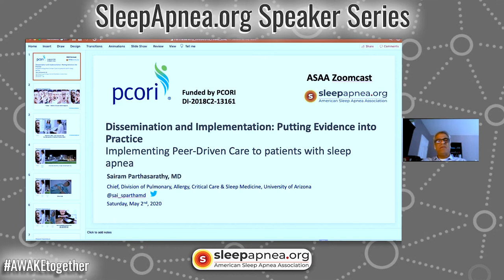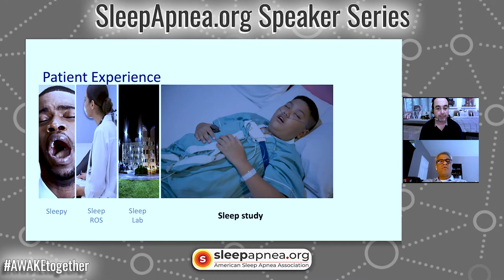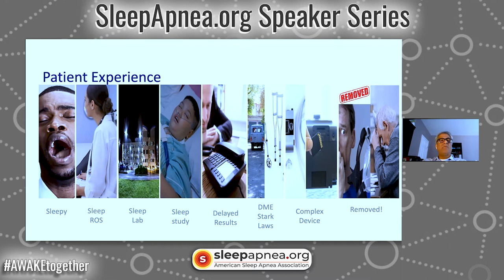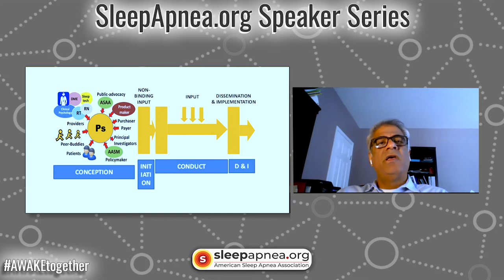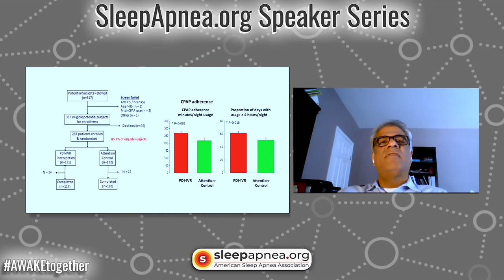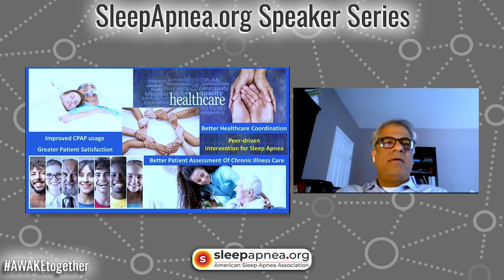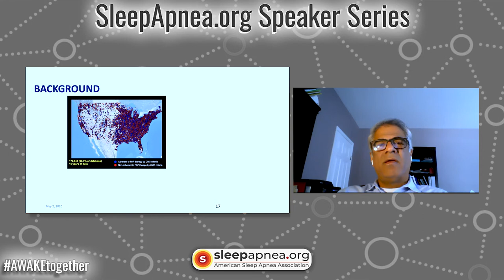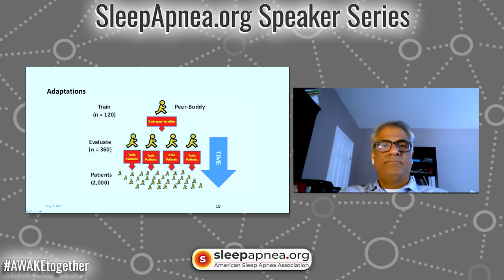SleepApnea.org Speaker Series Peer-Driven Care with Dr. Sairam Parthasarathy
Join Adam Amdur, Chief Patient Officer for the American Sleep Apnea Association, as he takes a deep dive with Pulmonologist Dr. Sairam Parthasarathy on the importance of peer-driven care to patients living with Sleep Apnea.

Sairam Parthasarathy, MD
Professor, Medicine
Chief, Division of Pulmonary, Allergy, Critical Care and Sleep Medicine
Director, Center for Sleep and Circadian Sciences, UA Health Sciences
Medical Director, Center for Sleep Disorders, Banner – University Medical Center Tucson